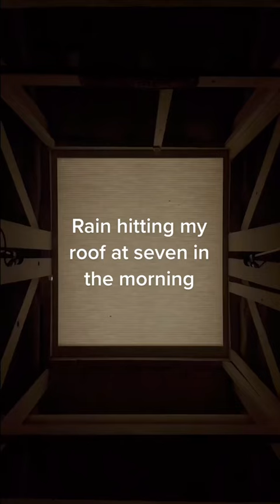Rain Hitting the roof sound effect